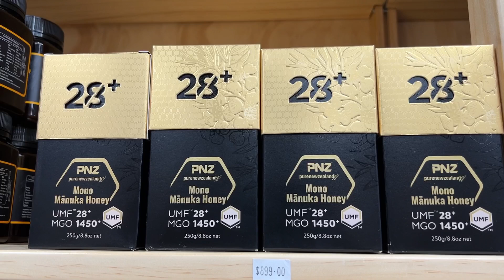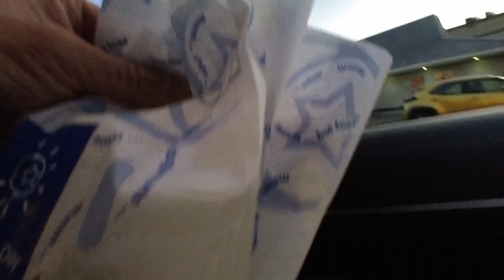【兩公婆去旅行 - 紐西蘭南島八日自駕遊】第四日｜Queenstown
【兩公婆去旅行 - 紐西蘭南島八日自駕遊】
2023 年 12 月

駕駛路線：
Dunedin → Wanaka → Queenstown → Oamaru → Dunedin

呢一日冇做過啲乜，所以條片零舍短。

第四日
00:00 Queenstown
01:34 Lake Wakatipu
02:16 好心分手 (街頭表演)
02:39 2011 年同一個位
02:52 巧遇 YouTube 粉絲
03:05 Bathhouse Playground